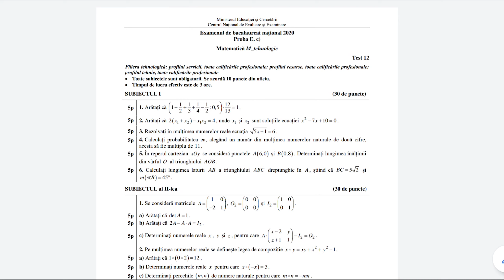Bacalaureat 2020 - Tehnologic - Testul 12 - Subiectul 2 - Teste de antrenament - Clasa a 12-a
Rezolvarea detaliata a subiectului II din testul de antrenament nr.12 (setul 3) propus de Ministerul Educatiei si Cercetarii pentru Bacalaureat 2020 Tehnologic